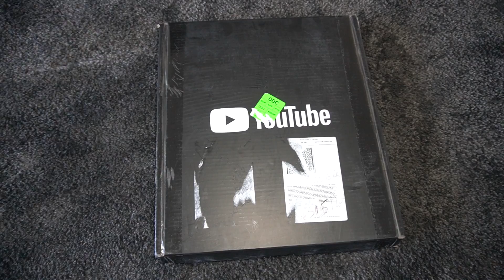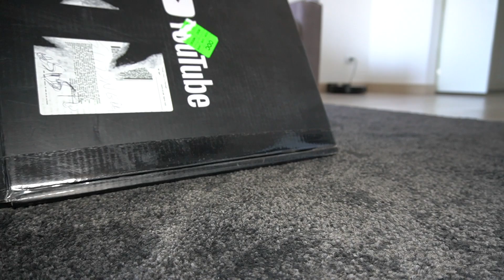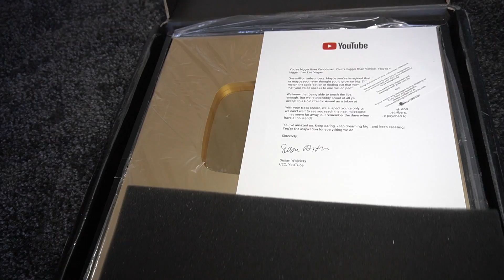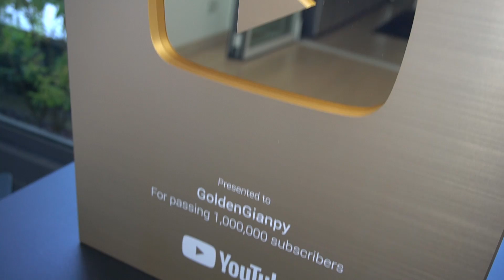HO RICEVUTO UN MISTERIOSO PACCO DA YOUTUBE!!